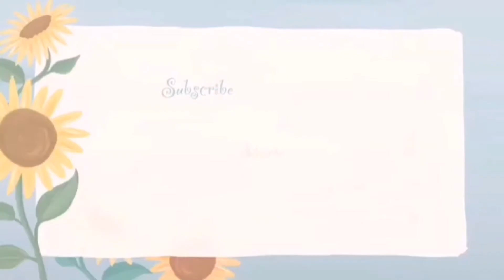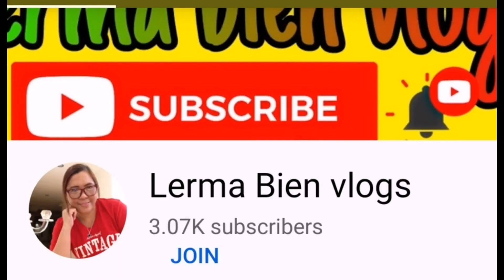ADORABLE CAT /WHITEY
ADORABLE CAT
C whitey lang lagi kausap q😀 kakatuwa pagmasdam super bait at malambing na pusa. Wag nu po kalimutang panoorin ang bedjo.

Related topic
adorable cat names
adorable cat breeds
adorable cat memes
adorable cat videos
adorable cats and kittens
adorable cat gifs
adorable cat names boy
adorable cat photos
adorable cat pictures
cute cat مهكر
cute cat محل
cute s cat names
cute cat تنزيل
cute cat برنامج
adorable cat gif
cat adorable home
cute cat
cute cat names
cute cat pictures
adorable cats
adorable cats names
cats adorable home
100 adorable cat names
2 adorable cats
3 adorable cats
4 adorable cats
top 5 adorable cat breeds
top 5 adorable cats